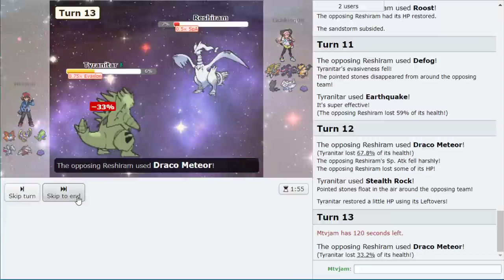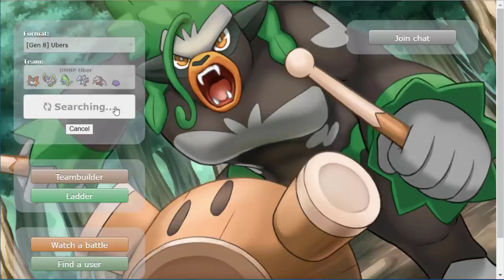THIS ONE MOVE CHANGED EVERYTHING 🤫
Zacian is no more! Man, the beast is back. I was skeptical of whether the old giant would be able to outdo the metal giant known as corviknight, but boy was I wrong. Volcarona is also beast that shows up here. This is one you can't miss! Pokemon sword and shield Isle of armor ubers metagame is live!

Everything we do is centered around empowering players and encouraging open-mindedness:  We help competitive Pokémon players achieve their goals by providing simple, easy to follow information in chronological order – designed to meet you at your current level.

What to improve at Competitive Pokemon? This book makes it simple by guiding you step by step from Beginner to Master 📕

🥉Feeling stuck?